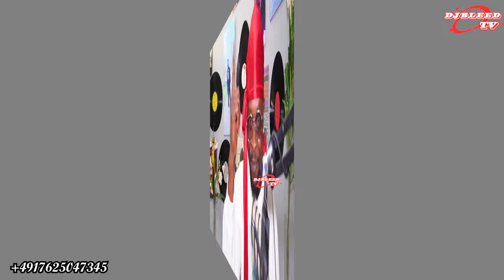THIS IS WHY KENKEY IS TRENDING IN HAMBURG GERMANY2024